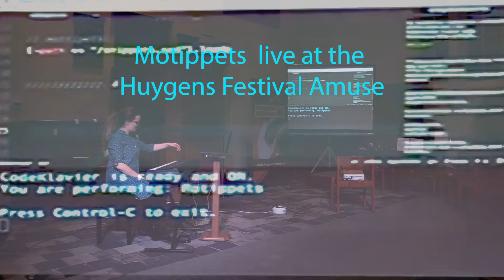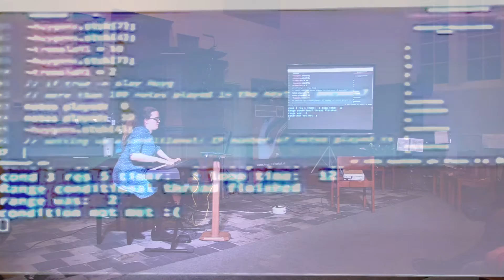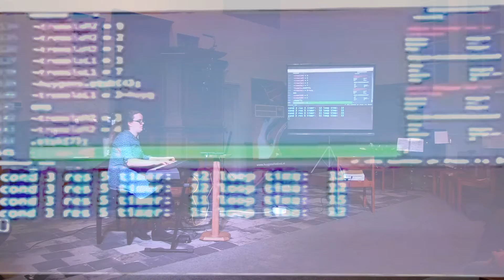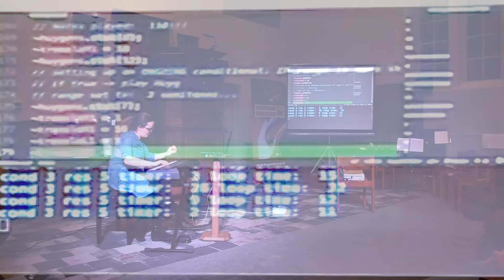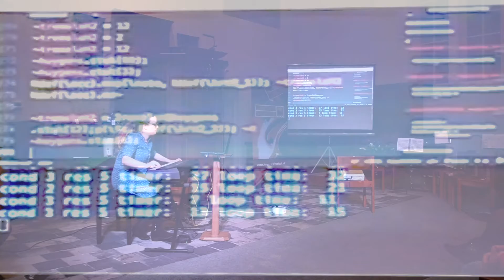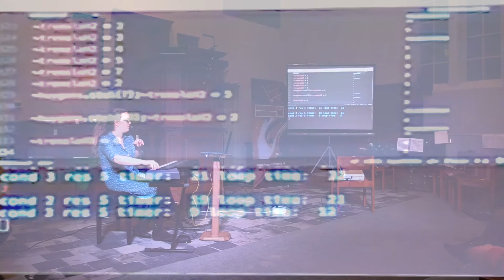CodeKlavier - Motippets live at the Huygens Festival Amuse!